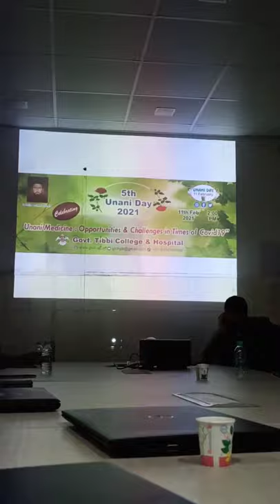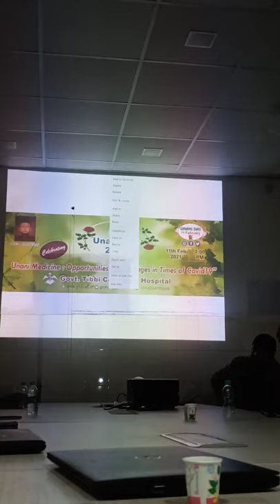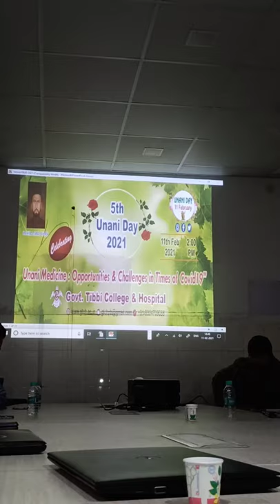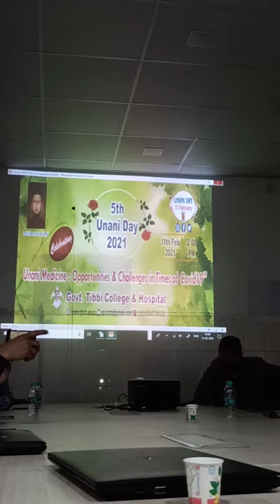UnaniDay I GTCH I 2021